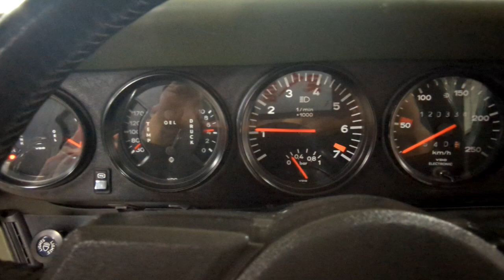1977 Porsche 911 Turbo "Green Machine" - Walk Around, Cold Start and Drive!